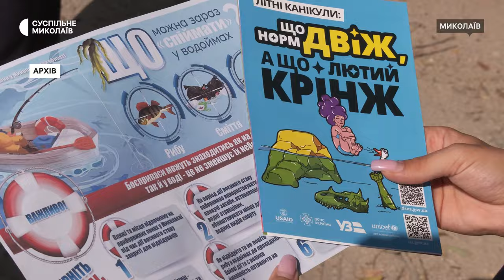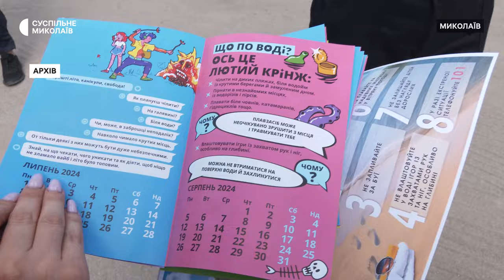На Миколаївщині збільшилася кількість злочинів, скоєних неповнолітніми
З початку року у Миколаївській області зафіксовано 121 кримінальне правопорушення, скоєне неповнолітніми. Це майже на 20 відсотків більше, ніж за аналогічний період 2023 року.